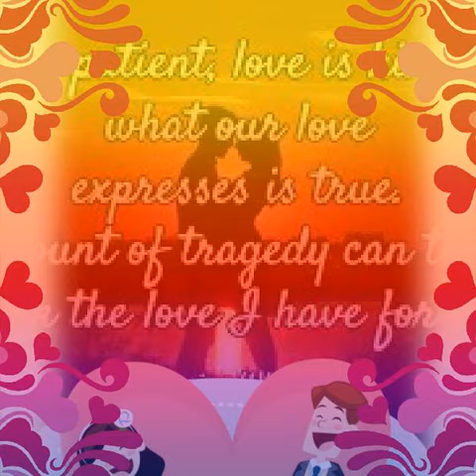Must watch and share to your loved ones, if you really love then don't forgot to share and subscribe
Facebook and WhatsApp status video